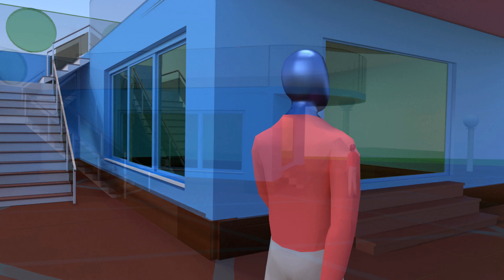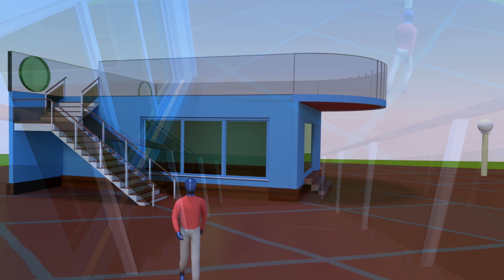my first character animation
Now  that my model learned some skills, it is time for some action.  :)